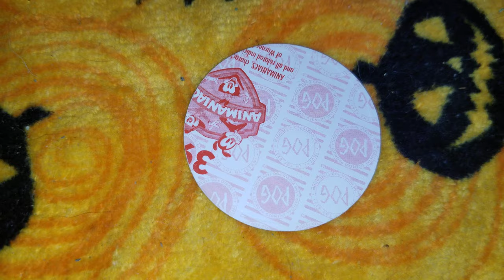Pog of the Day